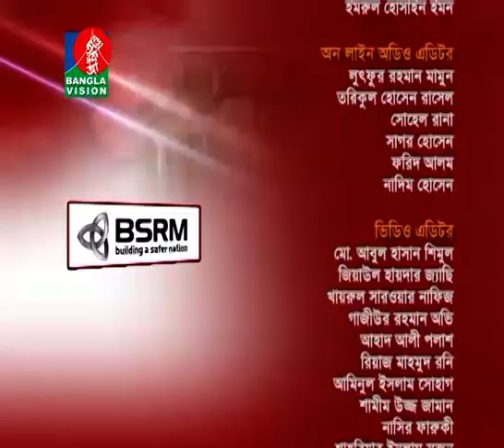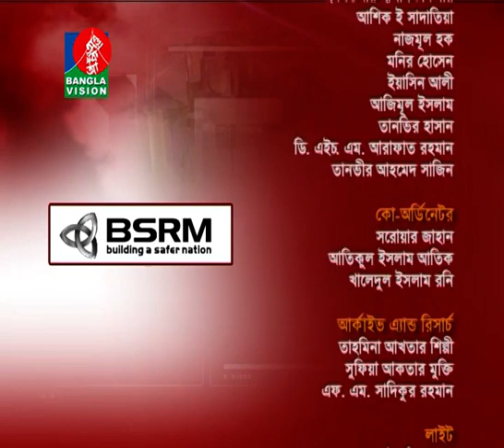Gonotontro Akhon-গনতন্ত্র এখন | 18-10-2018 | দেশের রাজনৈতিক ও সামাজিক অবস্থা নিয়ে বিশেষ অনুষ্ঠান